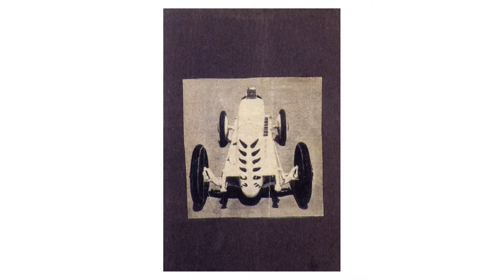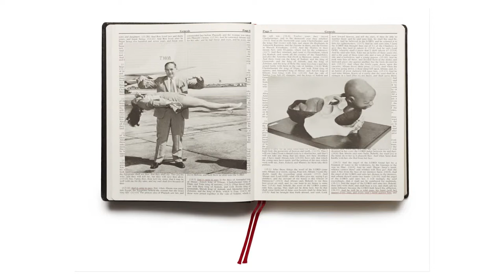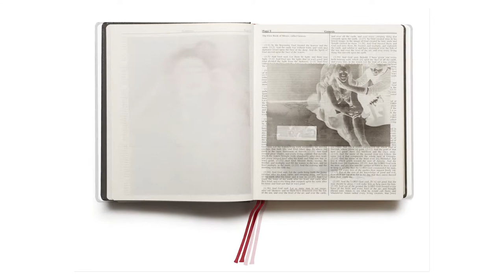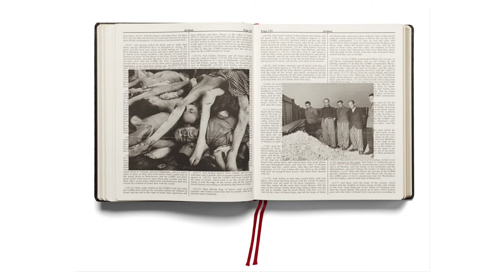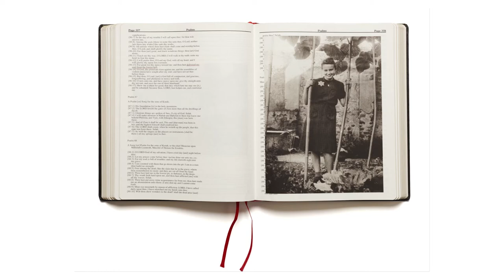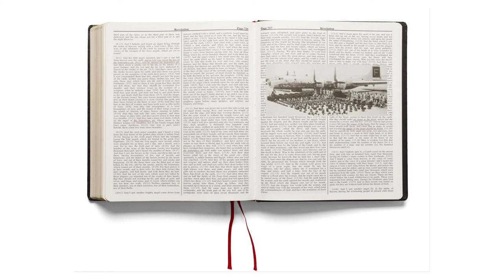Broomberg and Chanarin - Holy Bible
Part 4 of Adam Broomberg and Oliver Chanarin's talk in October 2014.

The inaugural Sussex Centre for the Visual annual lecture.